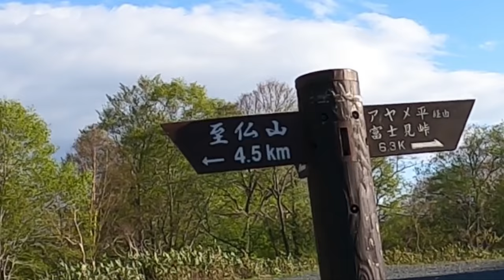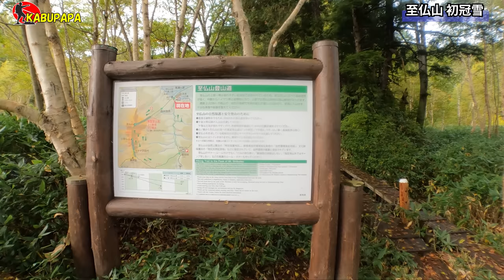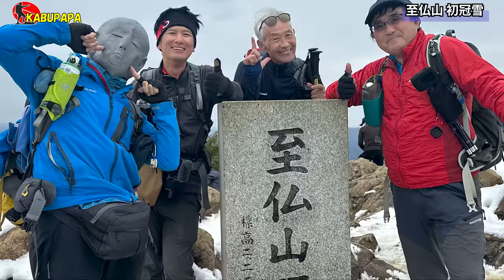関西登山記コラボ✴︎初冠雪の至仏山を登る【恐怖の凍結木道】4K映像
概要
20231008 初雪の至仏山4K
尾瀬小屋泊りの予定が 悪天候予報のため至仏山登山に変更しました